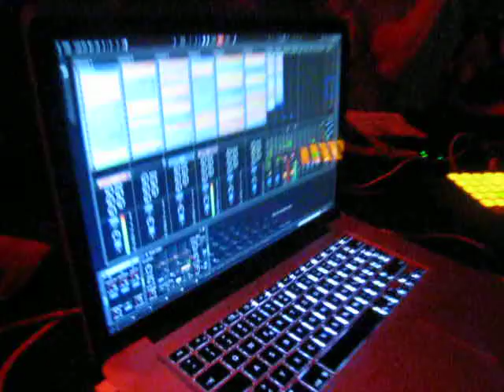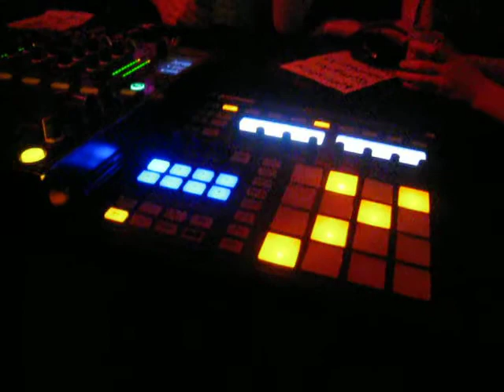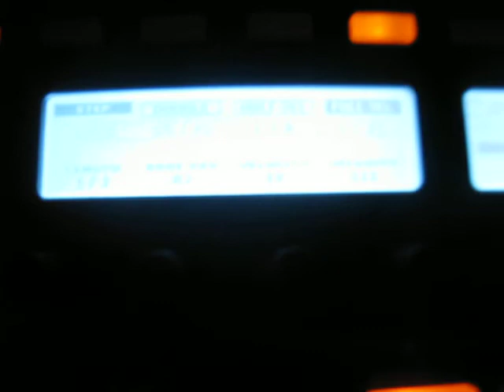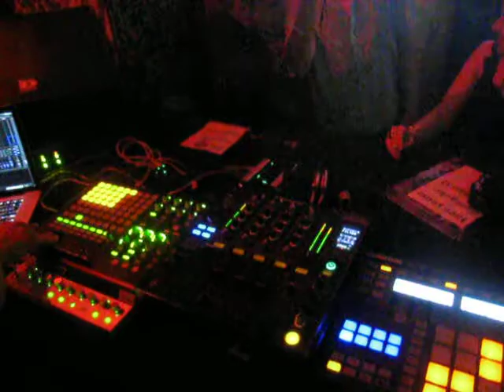Luetze feiert B-Day 2009-06-29 (pt.05) Lützenkirchen (live)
LÜTZENKIRCHEN (Live), OLIVER KOLETZKI & TONIO BARRIENTOS @ Rote Sonne Club, München 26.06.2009